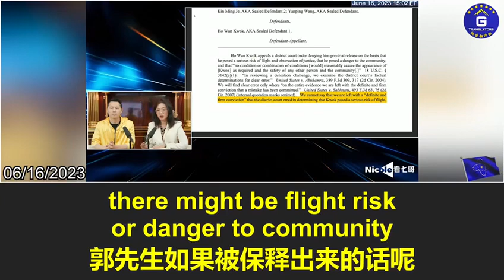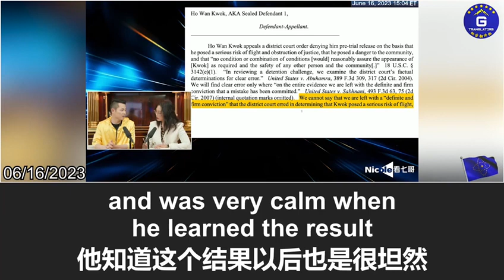6/16/2023【妮可看七哥】郭文贵先生知道巡回法庭的判决结果后非常坦然，他对此早有预料。这个案子背后的力量太强大了！新中国联邦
6/16/2023【Miles Insight】Mr. Miles Guo was not disturbed at all after he learned the 2nd circuit court denied his appeal for bail. He anticipated this because the manipulators behind this case are very powerful.
6/16/2023【妮可看七哥】郭文贵先生知道巡回法庭的判决结果后非常坦然，他对此早有预料。这个案子背后的力量太强大了！